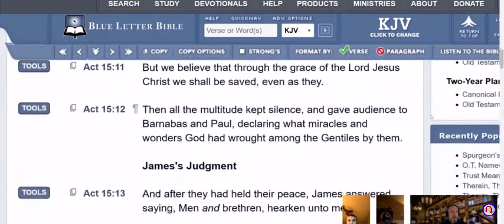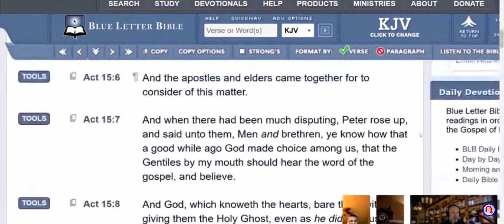Part 3: Rightly Dividing Peter & Paul, Israel & The Church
The Hebrew Roots Movement has infiltrated The Body of Christ, The Church, in this generation at an alarming rate - leading many believers confused regarding The Torah (The Law), The Gospel, and ultimately the Person of The Lord Jesus Christ & His deity, The Trinity, His “real” Name, and more.

I was invited to join two self-professing Torah Observant men who are in this movement for a live discussion on what they believe as opposed to what I believe we find in God’s Word, rightly divided.  I took the approach of trying to understand what is leading so many Gentiles like themselves to live as Jews, subject themselves to The Law of Moses given to ISRAEL, and deny the deity of Christ.

This is Part 3 of 3 in a 2 1/2 hour discussion, so LIKE, SHARE, and SUBSCRIBE for Parts 1 & 2 and much more coming content on the Torah Keeper Movement & much more of God’s Word rightly divided, exposing false teaching, The Gospel of the Grace of God, etc.